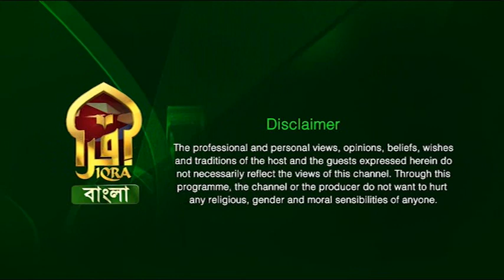Islamic Q&A with Iqra II Life of Prophet Isa (AS) II Shaikulhadith Mufti Abdur Rahman II 26122021